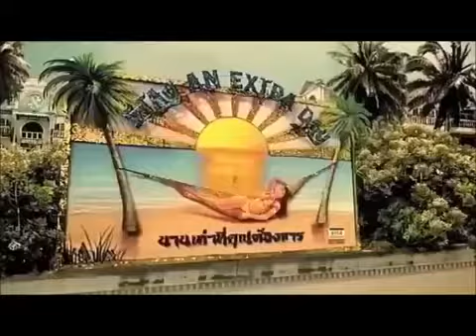SIX FOOT SIX - Last Days Of Our Lives (2020) Sweden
Melodic heavy metal\Hard&Heavy